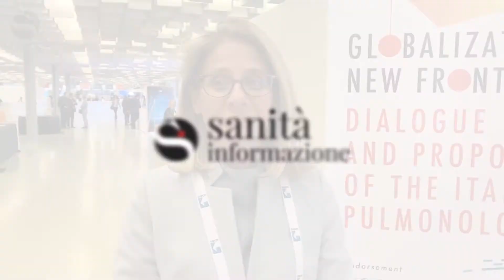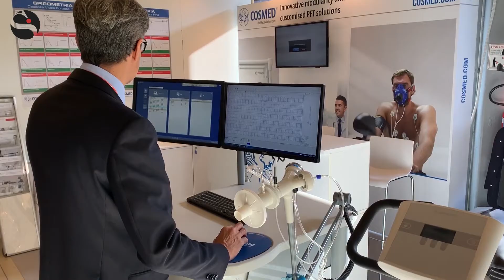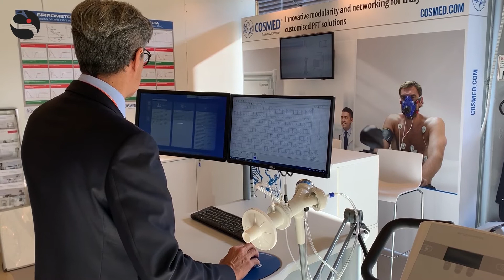Giornata mondiale BPCO, Rogliani (pneumologa): «Aderenza alla terapia tra le maggiori criticità»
In Italia la Broncopneumopatia Cronica Ostruttiva colpisce tra il 5 e il 10% della popolazione adulta di età superiore ai 40 anni. Ancora poco conosciuta, la BPCO può portare una consistente riduzione della capacità respiratoria. Prof.ssa Paola Rogliani: «Quando il sintomo è palese, il danno è già abbastanza esteso»